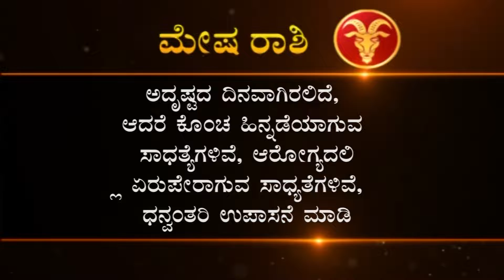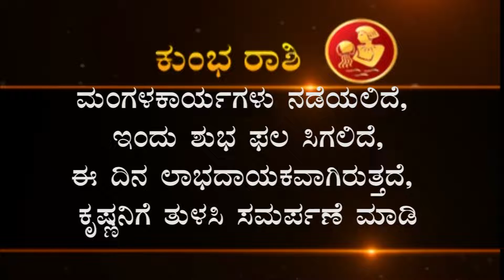ದಿನ ಭವಿಷ್ಯ| 6 ನವೆಂಬರ್ 2019|Rashi Bhavishya | Today Astrology in Kannada